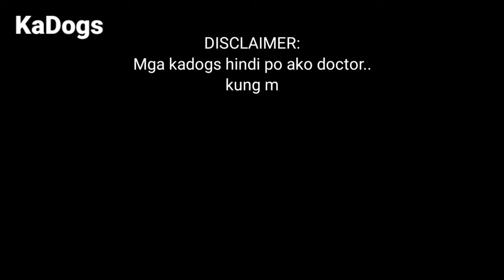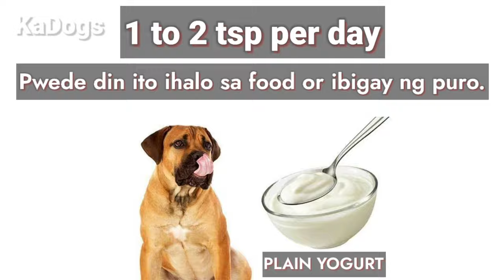PAGTATAE NG ASO | HOME REMEDY LANG TANGGAL YAN..HINDI KAILANGANG GUMASTOS NG MALAKI..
Basta agapan agad ang pagtatae ng aso.